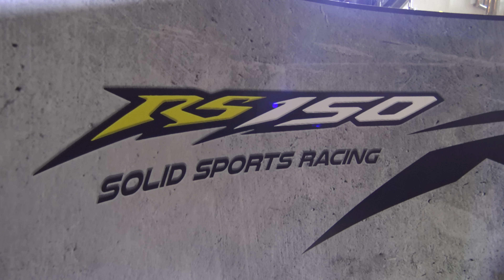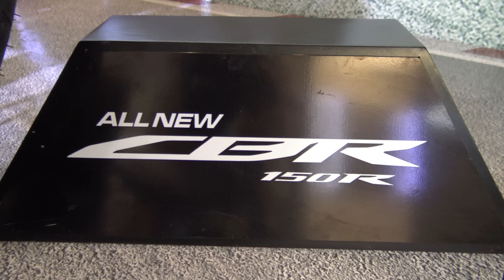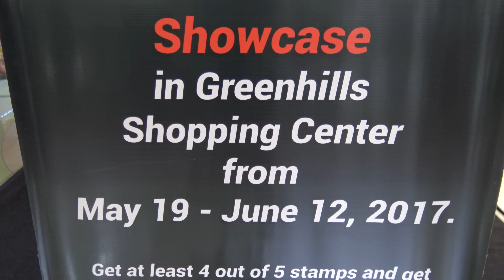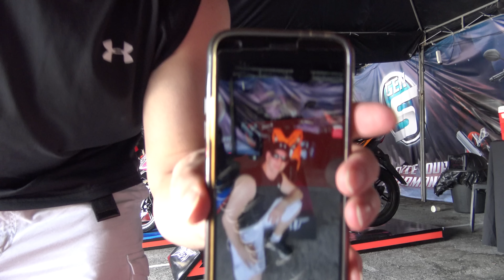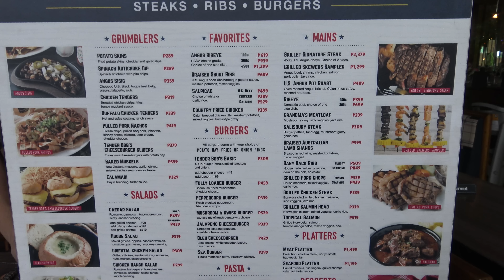Honda Bike Event & Test Drive at Greenhills Mall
Went to Greenhills Vero Mall and seen that they have a Honda event for motorcycles. I have been wanting to check out bikes in the Philippines for a while and was pretty excited when I heard you could also do test drives. I have been so curious how a 150cc bike feels. My last bike was a GSXR 1300 Hayabusa back in the USA. They actually felt okay, It doesn't seem like the power was as much as an issue as it was more in the throttle response. Maybe that can be fixed through modifications?  I'm going to continue looking at other brands but this was a good start and gave me a nice idea how the prices are. I'll list the prices given to me below.

CBR 150R 153,600 peso  or  $3,085.
CB150R 120,400 peso  or  $2,418.
CLICK 150i   93,500 peso  or  $1,879.
CLICK 125i   91,500 peso  or  $1,838.
BEAT Fi COMBI  73,500 peso  or  $1,477.
ZOOMER X cbs  96,500  or   $1,939.
RS 150  98,500 peso  or  $1,979.